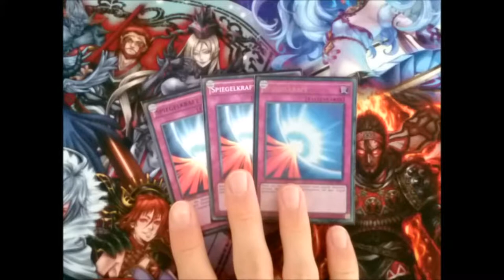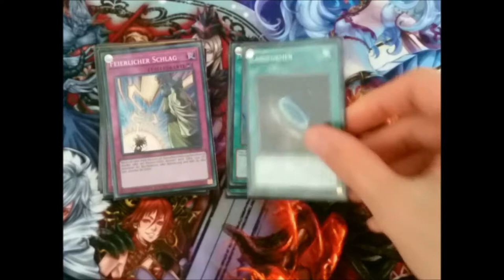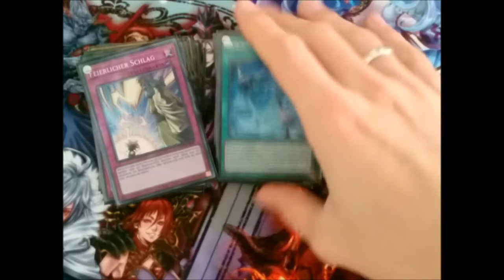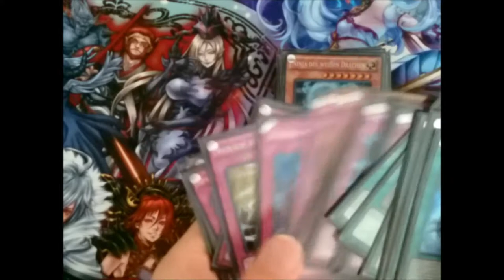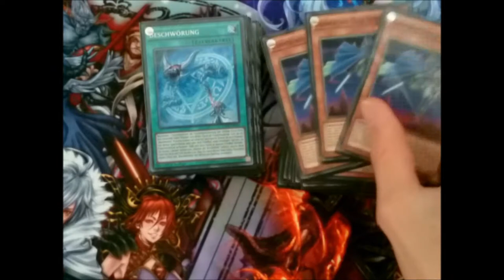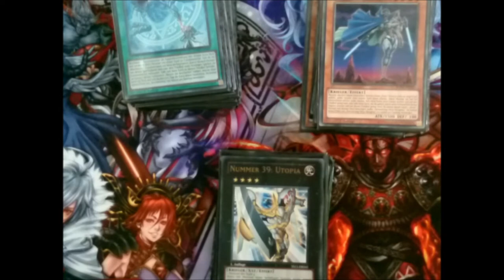Ninja Kaiju Beschworener / Invoked Deck Profile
Hier mein absolutes lieblings Deck, auch wenn es  nicht sooo stark ist, kann es trotzdem richtig nerven!

Musik aus der Youtube Musik Liste:
music selected from Youtube Music List: